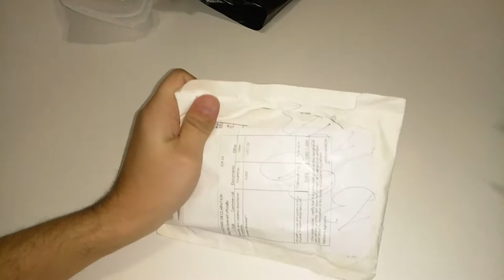Дешевые пропы и самый дешевый подвес для квадрокоптера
решил пока не замарачиваться с дорогими подвесами и установил самый простой антивибрационный подвес

На канале вы увидите распаковки, обзоры и личное мнение о использовании китайских товаров. Если у вас есть вопрос о товаре, смело пишите в комментарии либо в личные сообщения на youtube.com